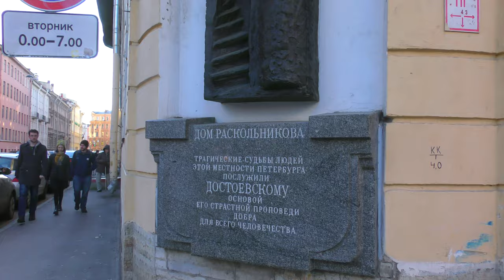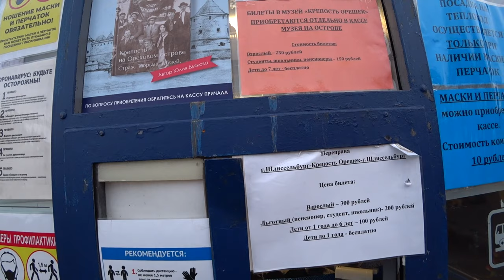ГОРОД НА НЕВЕ! Путешествие из Краснодара в Санкт-Петербург. Путешествия по России.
Это видео о моей поездке в Санкт-Петербург этой осенью из Краснодара. Показываю своё путешествие: прогулки по улочкам города, по подворотням и достопримечательностям города-героя. В этом видео я посетила несколько значимых для Петербурга мест: Набережную реки Мойки, канал Грибоедова, Набережную Фонтанки, Юсупов сад, улицу Зодчего Росси, Аничков мост и увидела множество мостов, также мы увидели Шлиссельбургскую крепость (Орешек) в городе Шлиссельбург. Это путешествие было очень насыщенным!